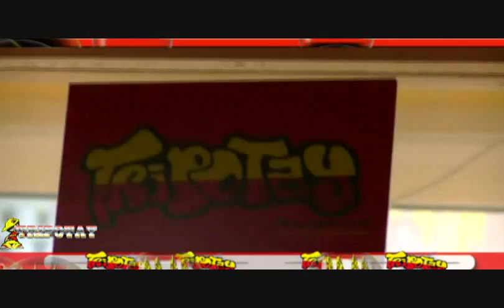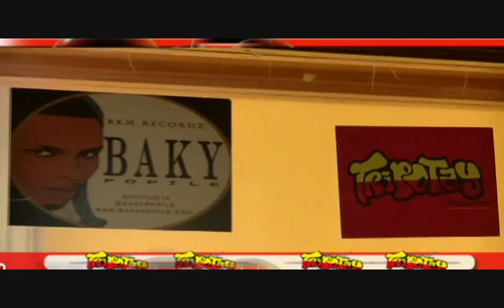Freestyle Ti Pastè Nan SkyFm ak Dodly G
se mwen tripotay ki di sa nap bouke wè Ti Pastè sou net la , HipHopStreet ak Tripotay ap bal on Full Pwomosyon